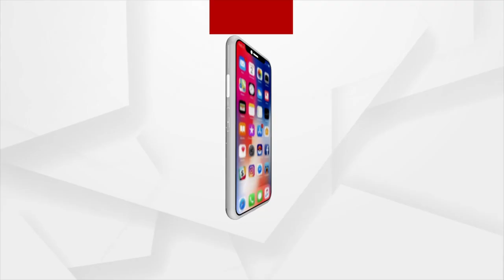New Story Of New India